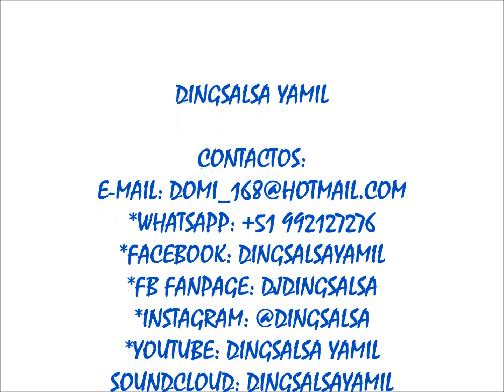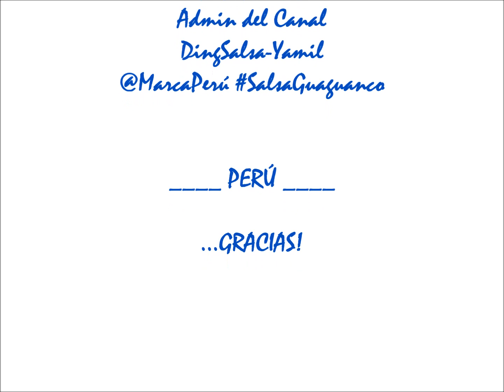EL COMBO LOS BRILLANTES - SABROSO, AR RECORDS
DingSalsa Yamil

EL COMBO LOS BRILLANTES
SABROSO
33 RPM - AR RECORDS